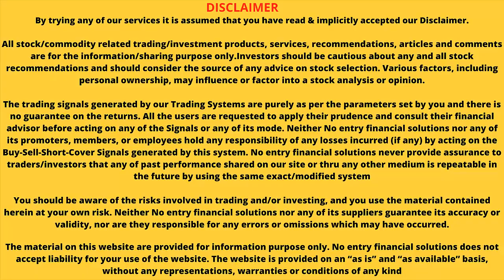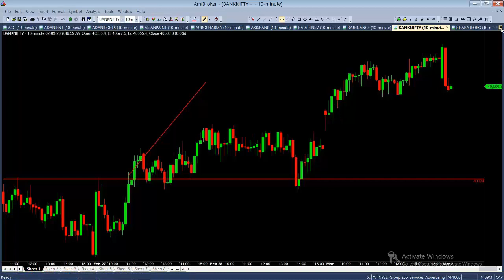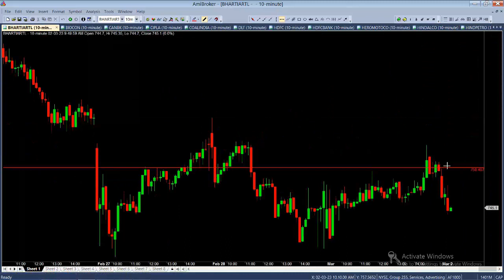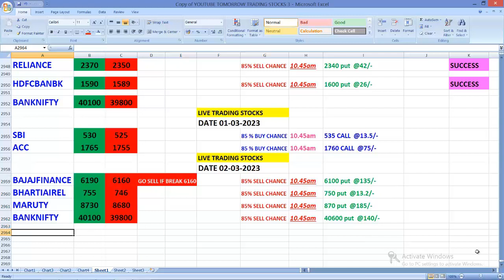அனைத்தும் லாபத்தை நோக்கி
எடுத்து தருகிறோம்
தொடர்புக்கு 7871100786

LIVE PROFIT CLASS

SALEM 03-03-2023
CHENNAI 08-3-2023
MADURAI 4-3-2023
TRICHY 5-3-2023